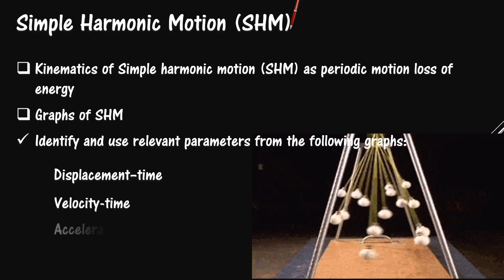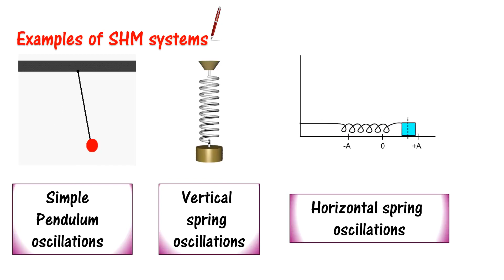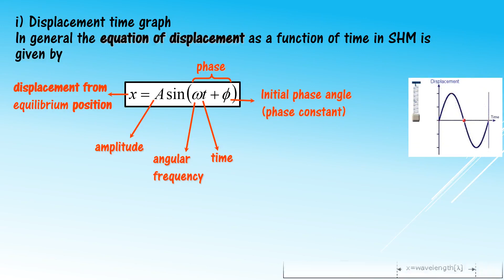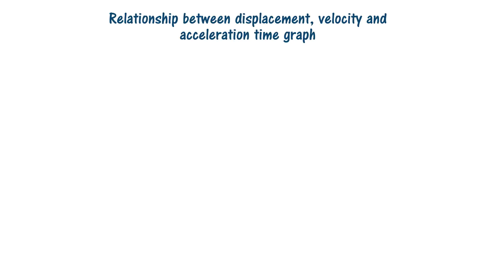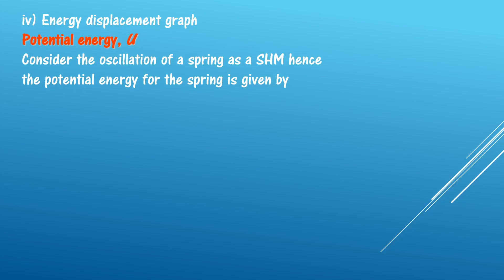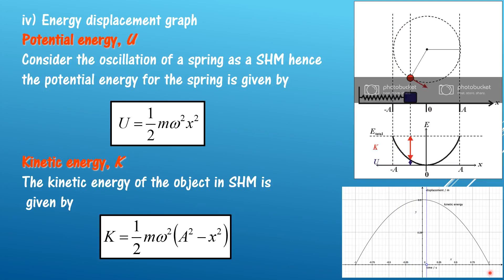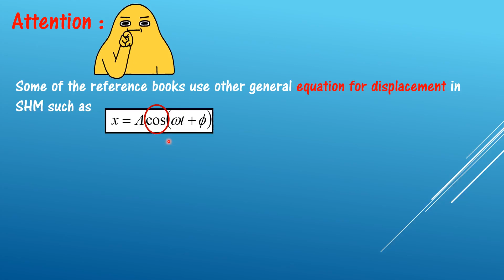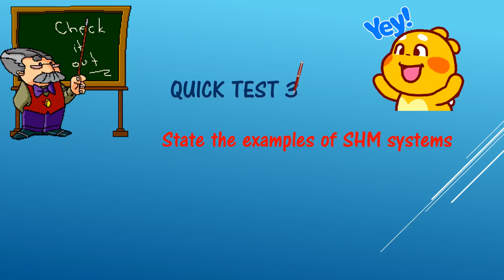Chapter 7 Simple harmonic motion & Waves - Simple Harmonic Motion: Kinematics, Graph and Period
7.0 Simple harmonic motion & Waves
7.1 Kinematics of Simple harmonic motion
Explain simple harmonic motion (SHM) as periodic motion without loss of energy
7.2 Graphs of SHM
Identify and use relevant parameters from the following graphs:
 displacement - time
 velocity - time
 acceleration - time
 energy - displacement
7.3 Period of simple harmonic motion
Use expression for period of SHM, T for simple pendulum and single spring oscillations